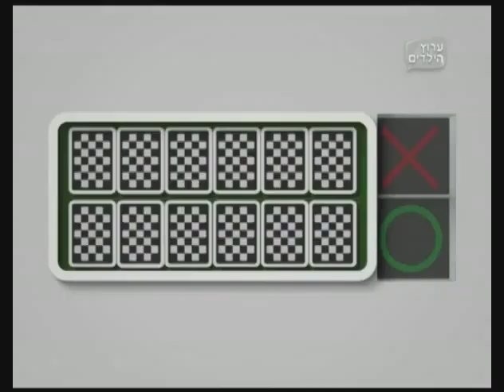Cartoon Network Israel - CHECK It 1.0 Bumpers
From the now-defunct Arutz HaYeladim block